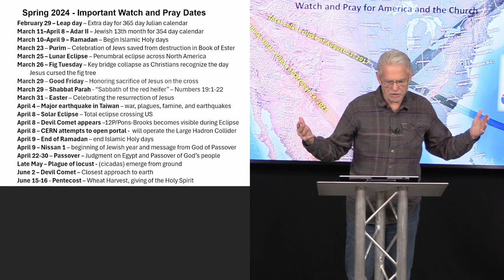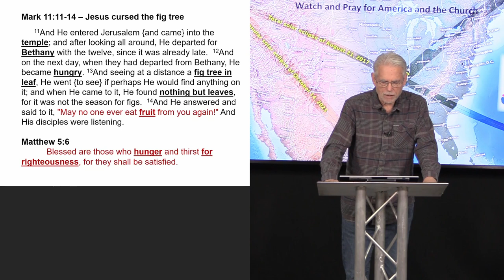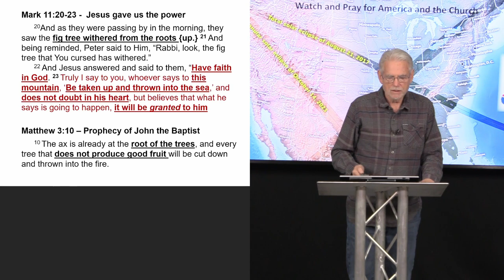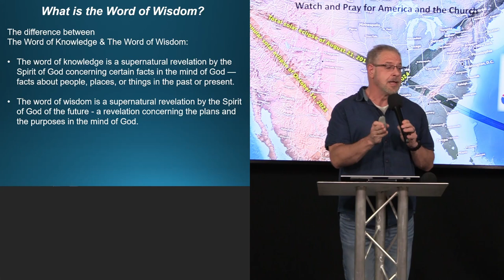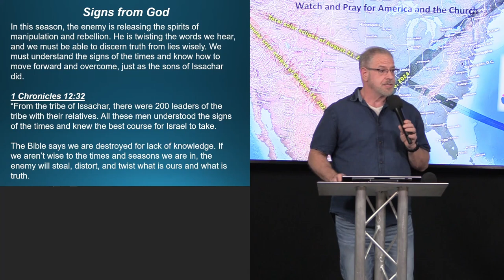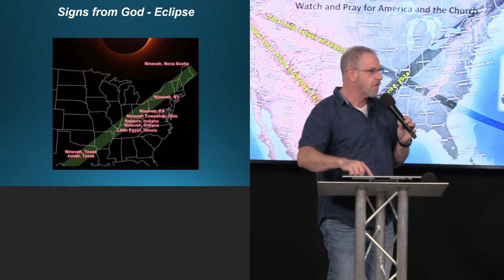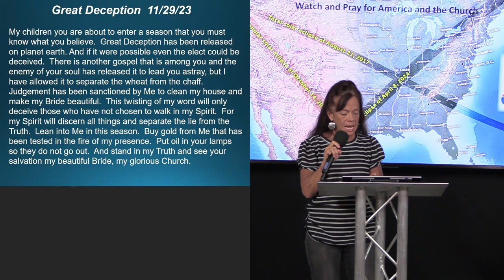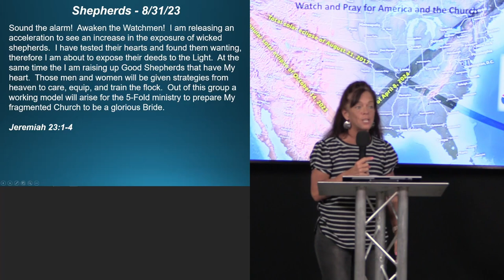Signs to Watch and Pray - James Trivette, Nathan Entrekin, Joanna Entrekin – 4.4.2024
There are an amazing amount of prophetic events that are coming in spring of 2024.  We need to pray now!  What will happen?  The next few days will tell.  We need to watch and pray!